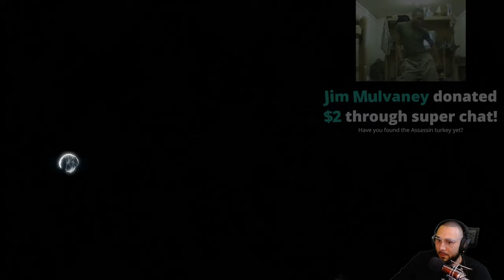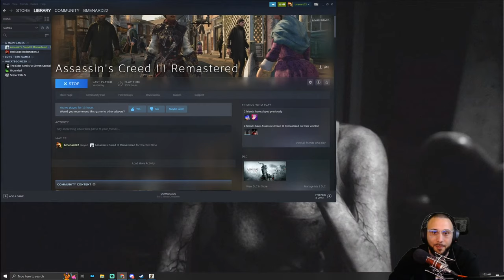🔴LIVE - My First Ever Look At The Best Assassins Creed Game ? Assassins Creed 3 Part 4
The American Colonies are about to revolt. As Connor, a Native American Assassin, secure liberty for your people and your nation. From bustling city streets to the chaotic battlefields, assassinate your foes in a variety of deadly ways with a vast array of weaponry.

Important Links!!